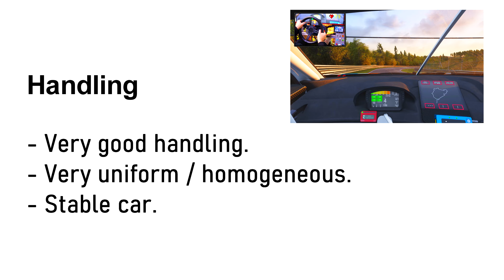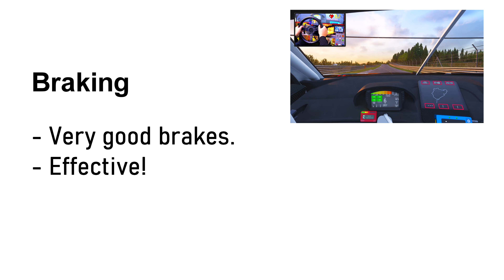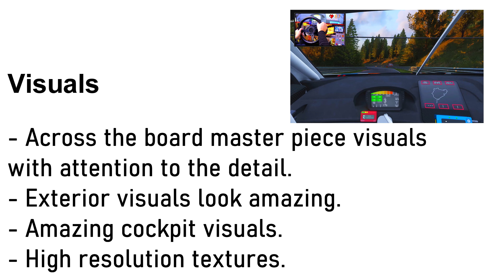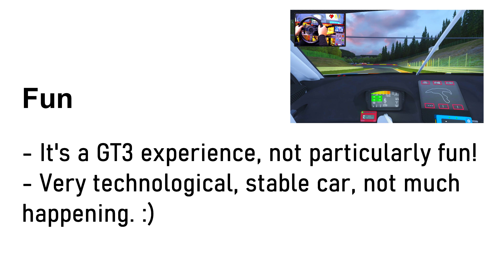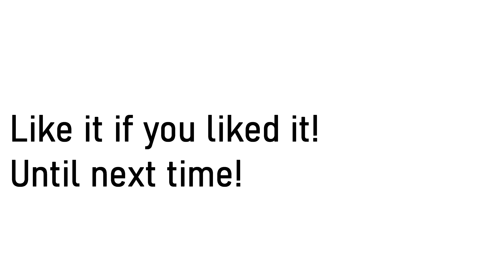GTM Bayro 6 Review - Race Sim Studio - Assetto Corsa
A little note on the scoring:
I have changed the scoring and now the 8 means "Great" as it previously meant "Good".

Score is as follows;
10 - Master Piece
9 - Amazing
8 - Great
7- Good
6 - Ok
5 - Meh
4 - Bad
3 - Failure
2 - What is this?
The final score is represented by the sum of the Performance and Development scores divided by 6. "How does the car feel" and "Fun factor"  are not considered for the final score.

All cars are tested with their default setups.
On today´s video i review the GTM Bayro 6 from Race Sim Studio.